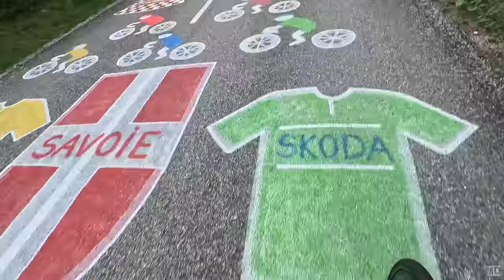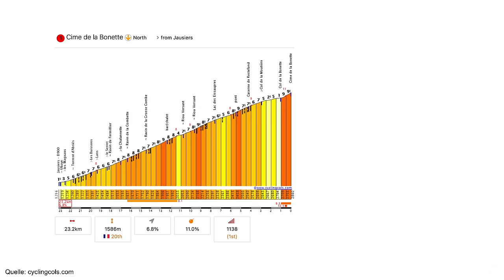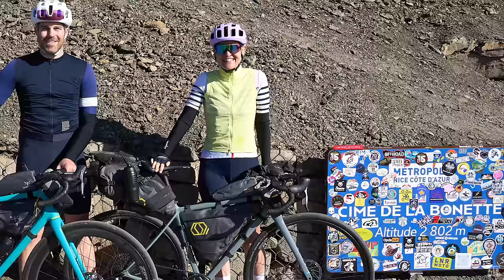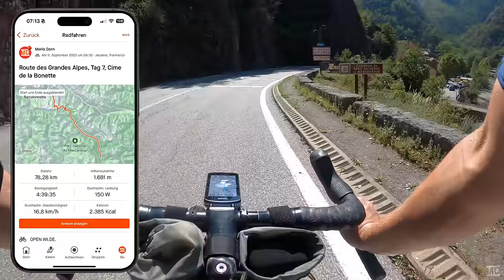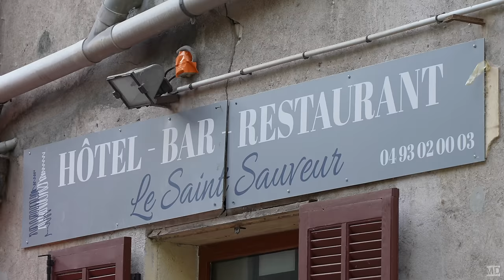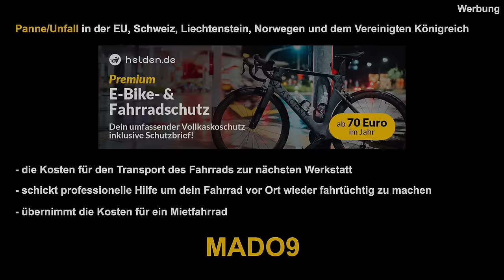[7] Col de la Bonette und das Dach der Reise auf 2.802 m! | Route des Grandes Alpes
Tag 7 der Route des Grandes Alpes.

helden.de: "MADO9"

Meine Ausrüstung (aktualisiert Nov 2023):
Socken: Rapha Pro Team Socks - Regular
Baselayer: Rapha Pro Team Base Layer
Trikot: Rapha Men’s Pro Team Training Jersey
Bib Shorts: Rapha Men’s Cargo Bib Shorts
Sonnenbrille: Rapha Pro Team Frameless Glasses
Fahrradhandschuhe: Rapha Brevet Mitts
Rücklicht (StvzO) mit Bremssensor
Schloss: Ottolock Hexband 76 cm
Positionslicht: Reelight Ugo
Freizeit-Outfit
Badelatschen: Rapha Slides
Kettengleitmittel: Muc-off Hyperdynamic
Rucksack: Rapha Pro Team Lightweight Backpack
Beinlinge: Rapha Thermal Leg Warmers
Armlinge: Rapha Thermal Arm Warmers

Fahrad: OPEN WI.DE.
Bikepacking-Taschen: Apidura Expedition-Serie